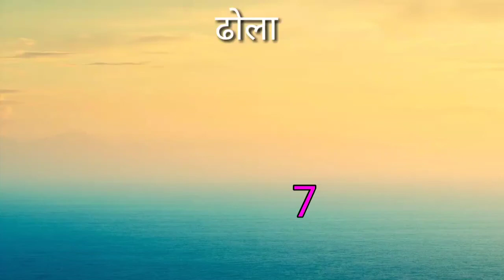dhola 8 HD